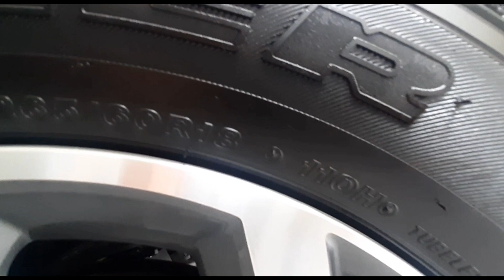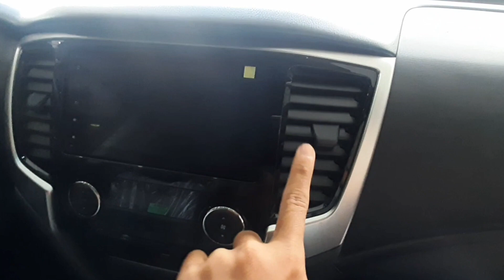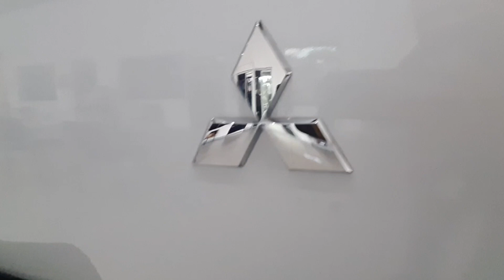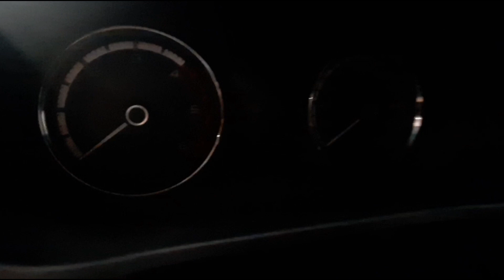NEW MITSUBISHI STRADA GLS 4X2 AT 2022 PHILIPPINE PRICE & SPECS & MITSUBISHI STRADA ATHLETE 4X4 2022!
One look and you know it means business

This is a pickup truck that positively screams toughness from grille to tailgate.

In pursuit of the ultimate toughness

We put the Strada pickup through rigorous tests. But being tough wasn’t enough for us. It had to be able to endure the harshest conditions – it had to go beyond tough.

STRADA - Engineered beyond Tough MItsubishi Motor Philippines
Mitsubishi Strada Athlete 2wd AT 2021 specs and price.

The Mitsubishi Strada Athlete 2WD AT is the new range-topping two-wheel-drive variant of the lifestyle pickup truck from the Japanese carmaker and UV specialist ...

2021 Mitsubishi Strada Athlete 4WD AT:specs And price Features.

2021 mitsubishi strada athlete review
mitsubishi strada 2022 full review
mitsubishi strada 2021 full review
new mitsubishi now in the philippines
athlete strada 2022

Obliscollection
Autodeal
Motodeal
Motodeck
1garage
Obligacion
Motorcycle
Motorsiklo
Oblis collection